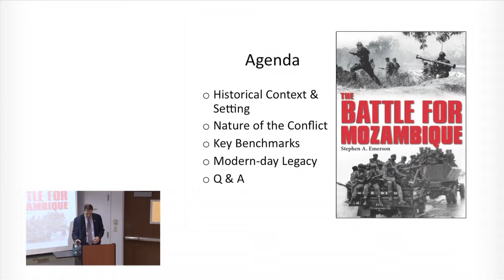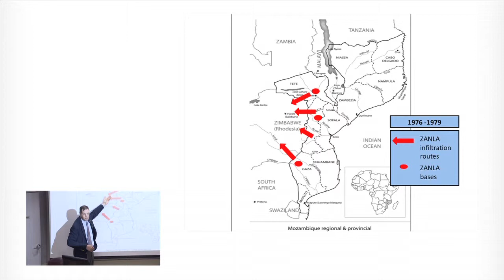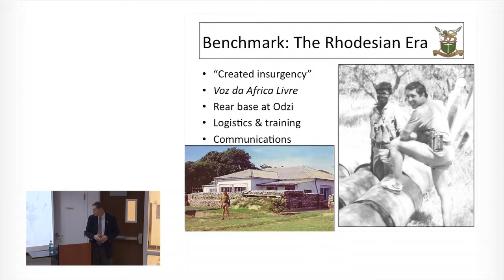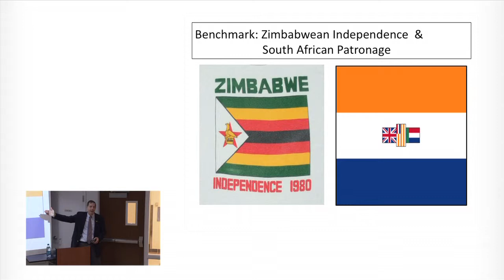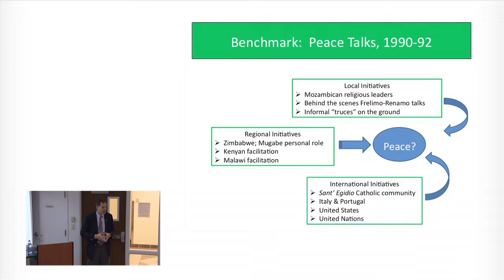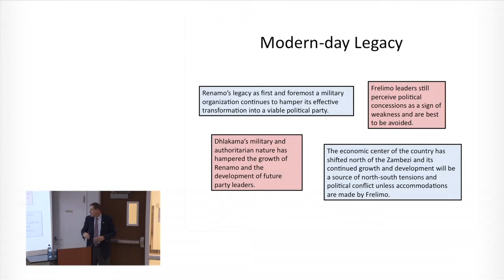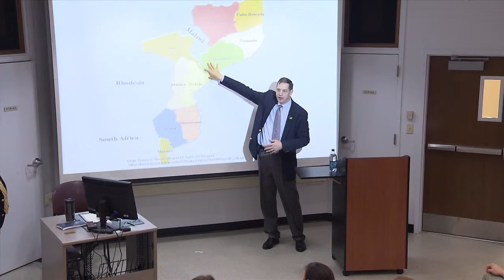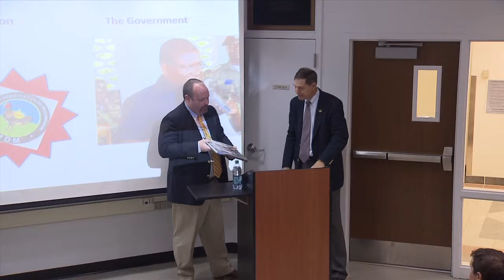CRS Steven Emerson HD 720p 2